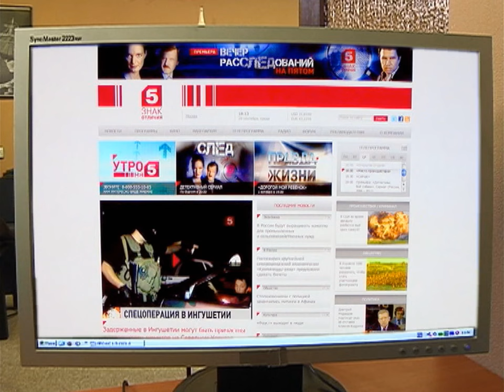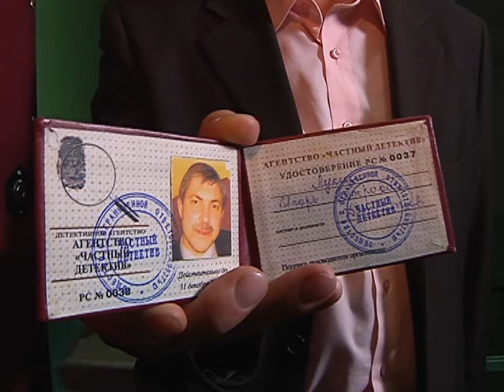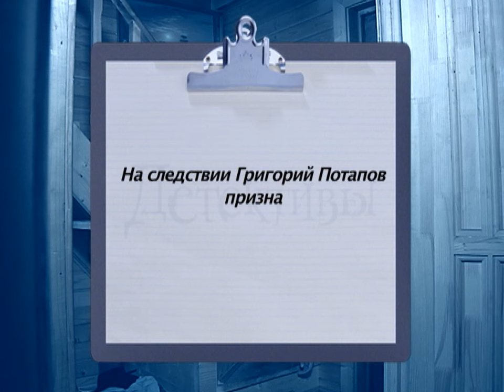Детективы. Дело близнецов